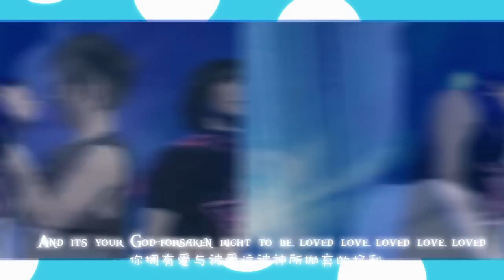2013 ● Hyukmin Day ● ╮(╯▽╰)╭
Happy Hyukmin Day!!!
I know it's late , school starts and i have to work
Finally upload this , now I can sleep peacefully ^^

Why hyukmin day is 0104?
Because
Sungmin's birthday 0101
Eunhyuk's birthday 0404
So it's 0104 (￣ˇ￣)
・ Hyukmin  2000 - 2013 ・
Ps :　Yeah Hyukmin is mine(′▽`〃)